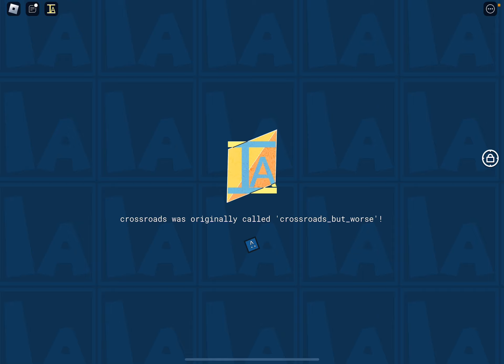This is an Uncertified Classic In Item Asylum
Will add thumbnail later